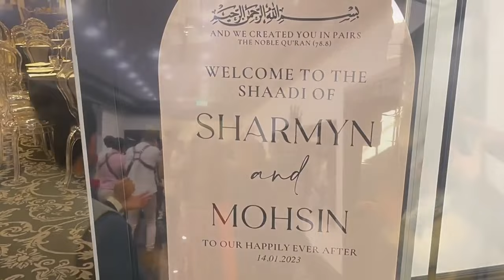Sharmyn & Mohsin Wedding video by Raja Aslam - Indian Pakistani Wedding Sydney Australia.